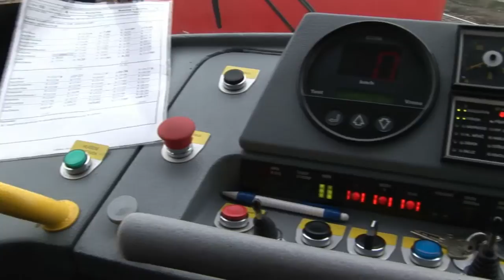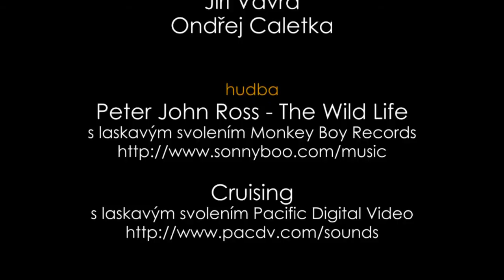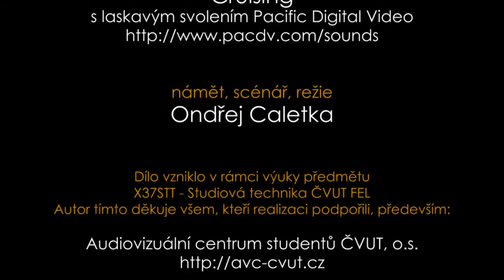Představení tramvaje T3R.P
Tramvaje typu T3 neodmyslitelně patří k pražské hromadné dopravě. Projekt předmětu X37STT - Studiová Technika, ČVUT FEL.